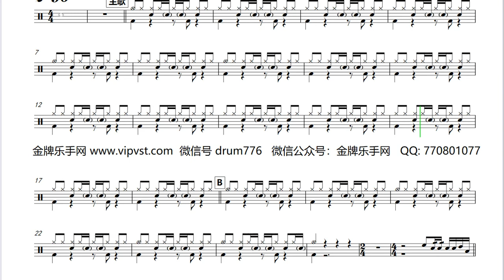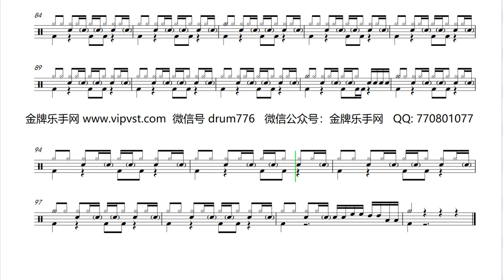【金牌乐手】340.许巍 - 蓝莲花 鼓谱 动态鼓谱 drum score